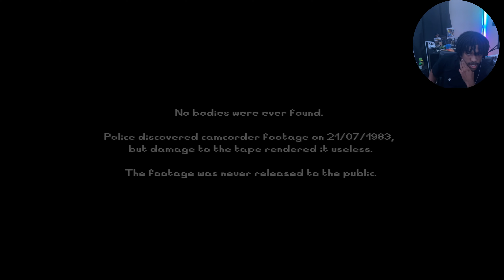WHO'S DOG IS THIS?!?!?!?! [ Something in the well ]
W GAME, amazing game!!!
Comment talk to me wanna hear your opinions!!